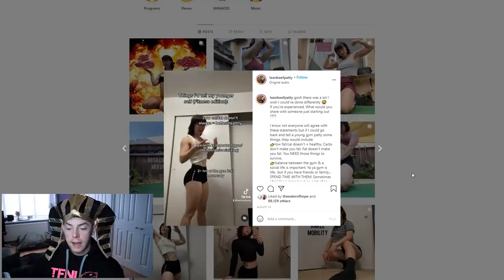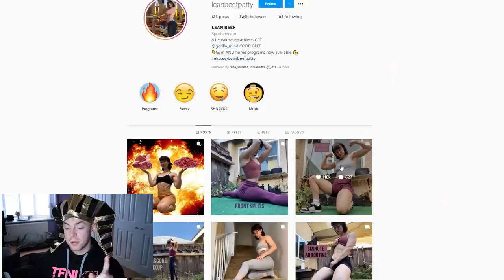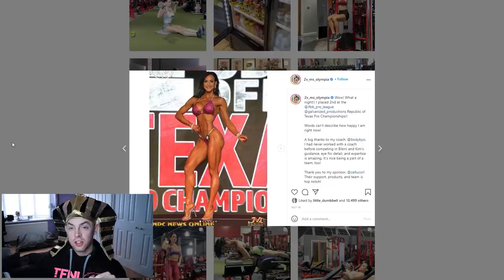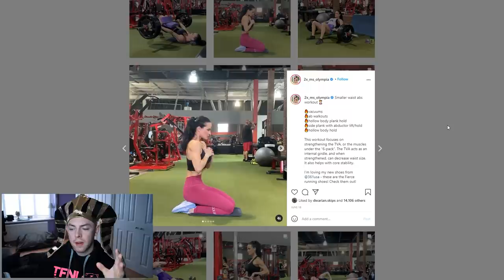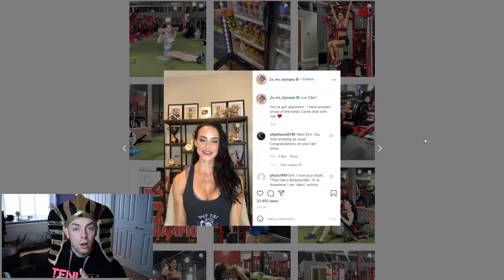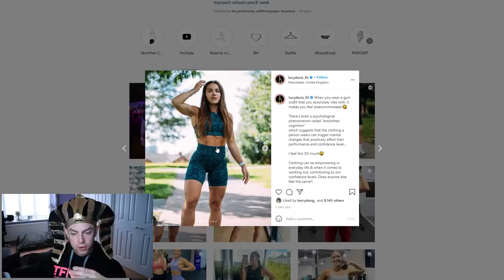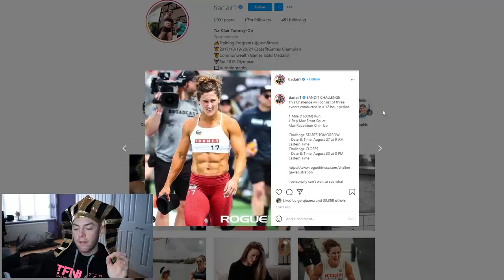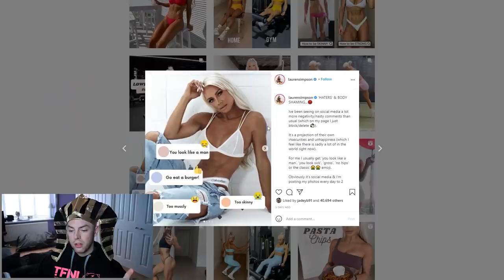How to Spot a FAKE Natty | Caroline Girvan, LeanBeefPatty, Tia-Clair Toomey-Orr & MORE!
Today we're covering part two of the 'natty or not' video series, in which we have a look at a few names in question and I give my opinion surrounding whether I believe they're natural or enhanced. In addition to this, I give some tips to help you identify who might be natty or not!

I'm aware that Lauren has previously failed a test for a substance commonly found in pre-workouts. When discussing PEDs/natty status, I'm primarily referring to hormonal substances or substances within close proximity of that category (e.g., some weight loss substances such as the ones mentioned in the first video).

0:00 Introduction
1:27 LeanBeefPatty
4:09 Erin Stern
6:54 Caroline Girvan
7:57 Lucy Davis Fit
8:41 Tia-Clair Toomey-Orr
10:13 Lauren Simpson
11:46 Conclusion
12:03 Comment Question of the Week
12:36 Outro

Please do not direct any negativity towards the individual(s) featured in this video.

The Problems Reacting To Chloe Ting Supplements Gymshark Women Fitness Kathryn Kendra Industry Scam Vlog Review Reviewing Reacts Home Workout 2 Week Ab Challenge 10 Minute Toned Arms Nutty Foodie Fitness Workout Gymshark Issues The Gymshark Tier List Reacts React Gymshark Courtney Black Lauren Sydney Cummings Royal Change Fit Squad Simpson Michie Peachie Booty Builder Building Squat Form Technique Whitney Simmons Naturally Stefanie Daisy Keech Peach Blogilates Fitness How I Grew My Arms 8 Inches Added Muscle Size Biceps Triceps Reacting to CRAZY Influencer Workouts (Caroline Girvan, Pamela Reif, Meggan Grubb & MORE)! EPIC Heat Caroline Girvan | Epic Trainer or Epic Fail?! Greg Doucette How To Lose Weight Fast How To Lost Fat Transformation Skinny Sydney Cummings | Top Trainer or Total Trash?! Krissy Cela Photoshops Her Images, But She's Not The Only One... Growth Gains Teen Teenager Caroline Girvan Teenage Natacha Oceane Daisy Keech Booty Workout Home Booty Builder Building How Is This Allowed?! Sophie Gains By Brains Peach By Ridiculous Tier List KK Fit | They're Strong, But Can They ACTUALLY Lift?! Blogilates Lean Beef Patty Reviewing Influencer's Technique #4 Kim Kardashian Reviewing Influencer’s Technique #3 | Lucy Davis Fit Fitness TikTok is a Dangerous Place... (Blogilates, LeanBeefPatty & MORE)! Lilly Sabri's Clickbait is Getting Out of Hand... How to Spot a FAKE Natty | Caroline Girvan, LeanBeefPatty, Tia-Clair Toomey-Orr & MORE!